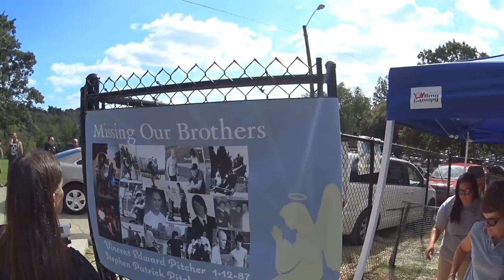TONY HAWK & BIRDHOUSE - Pitcher Park (SONY ActionCam)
Monday, August 25th, 2014 Tony Hawk and the Birdhouse Skate Team came for a giant event in Pittsburgh's newest edition to its skate scene: Pitcher Park.

The $600,000 memorial park was built by Grindline Skateparks and was made possible by Mary Shea Pitcher of Dormont, mother of Vincent, 21, and Stephen, 19, BMX and Skateboard enthusiasts who drowned in the Allegheny National Forest in 2008.